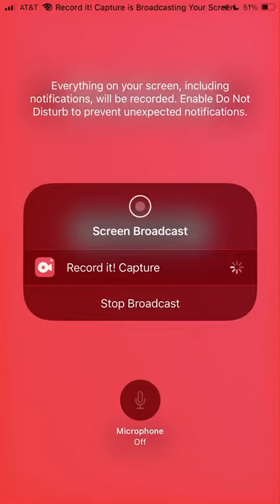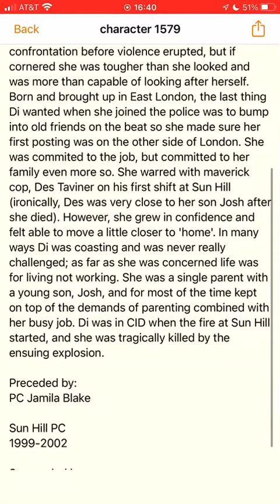WPC Di Worell Profile